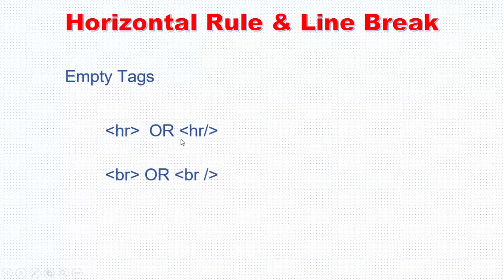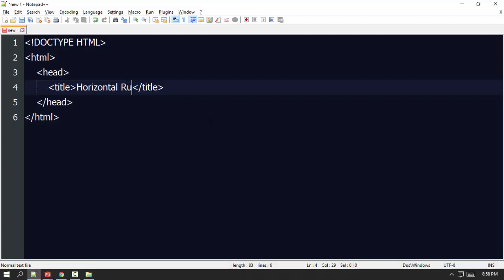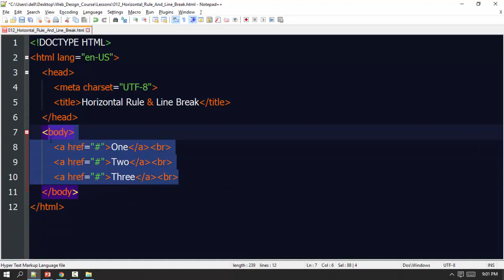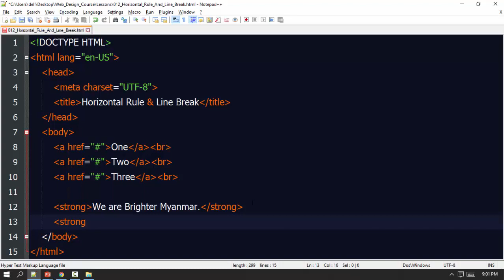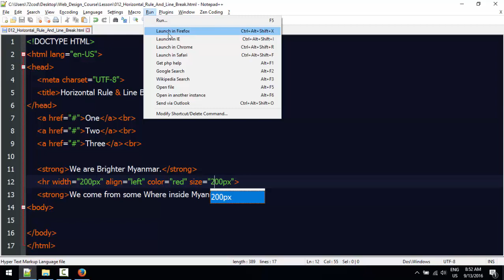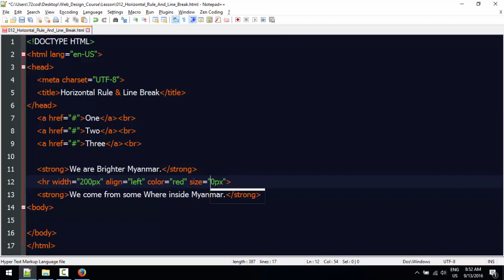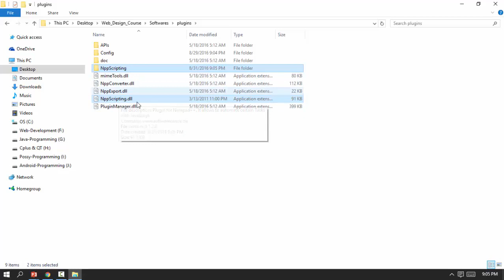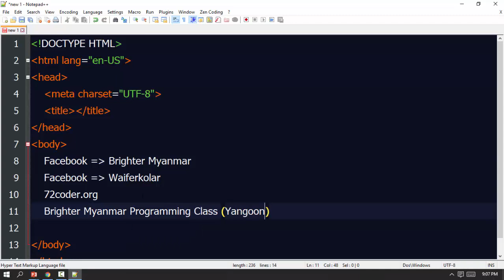012 Horizontal Rul And Line Break